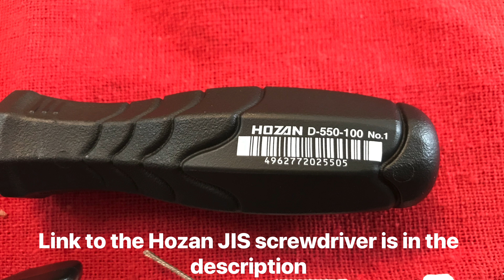How To Replace A Shifter Cable - Shimano XT M739/M740 3x8 Shifters (Using The Right Tool)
This video shows you how to replace a shifter cable on Shimano SL-M739, ST-M739, and SL-M740 shifter pods and combination brake/shifters (brifters). This is specific to these 1990s XT shifters, but there are some similarities with other Shimano shifters from that era. Also, please always use JIS screwdrivers with Shimano components, not Phillips head screwdrivers.  If you are working on bicycles, you 100% need to have a JIS set. Here are the Amazon links* to some of the products used in the video:

The invaluable Hozan JIS screwdriver set
Jagwire Slick Stainless Steel shift cable

If you purchase an item via these links, we receive a small commission from the sale of that product which is invisible to you, but goes a long way to help support our videos. Thank you for supporting our channel!